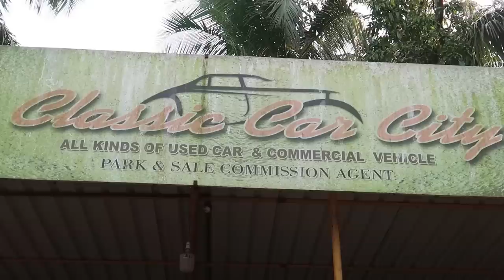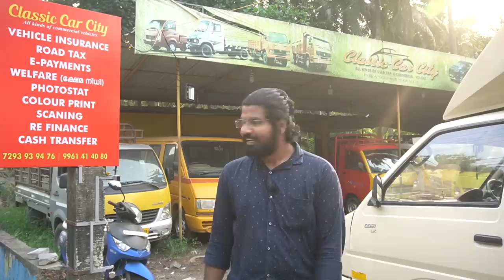USED COMMERCIAL VEHICLES IN KERALA|വാണിജ്യപരമായ വാഹനങ്ങൾ100% ലോണോടുകൂടി ആദ്യഅടവില്ലാതെ | EPISODE 25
In this video, we discuss commercial vehicles available in Calicut classic car city Kozhikode Manchanda bypass where all vehicles are provided with 100 % loan facility and special discounts for subscribers are applicable.

ഈ വിഡിയോയോയിലെ വാഹനങ്ങളുടെ വിശദംശങ്ങൾക്കും കോൺടാക്ട് നമ്പറിനും ഈ അപ്ലിക്കേഷൻ ഇൻസ്റ്റാൾ ചെയ്യുക, ഈ അപ്ലിക്കേഷൻ വാഹനങ്ങൾ വാങ്ങുന്നതിനും വിൽക്കുന്നതിനും വേണ്ടിയാണ്. പുതിയ ആയിരകണക്കിന് വാഹനങ്ങൾ ഈ ആപ്പിൽ ഉണ്ട്